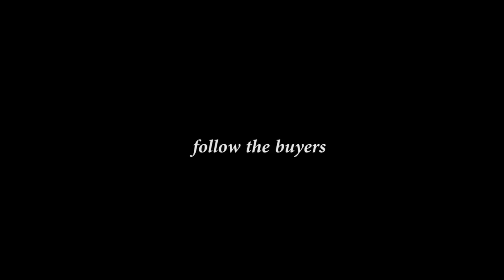Burberry Prorsum SS 2013 Menswear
Join us front row at the Burberry Prorsum SS 2013 menswear show in Milan.